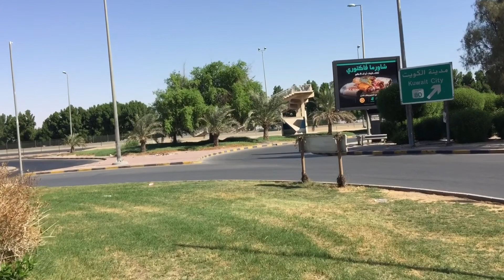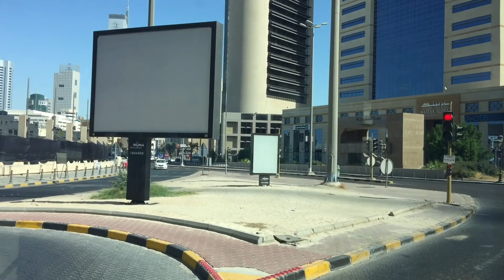vlogJahra (Qaser) to Kuwait city Murqab Maliya Bus Stop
travel murqab Maliya
Kuwait City